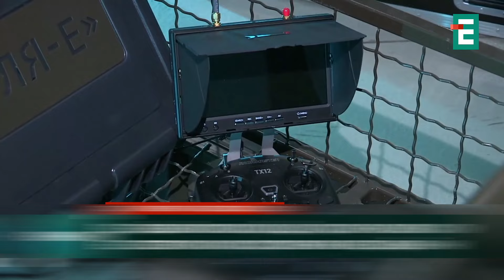СТРИМУЄМО НАСТУП НА СУШІ, ТА ВИГРАЄМО ВІЙНУ В МОРІ!